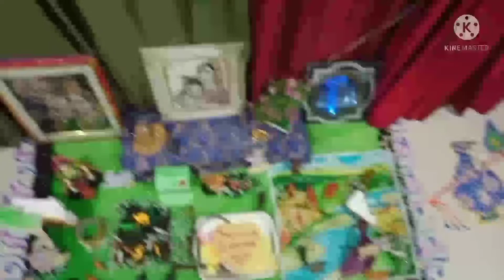Krishna janmashtami jhanki!! Handmade Decoration!! Full video 💞💞aartiamitjaiswalblog